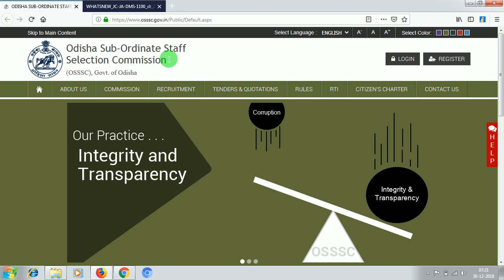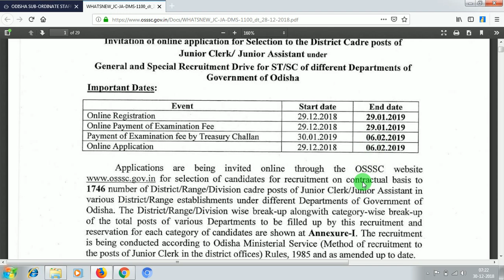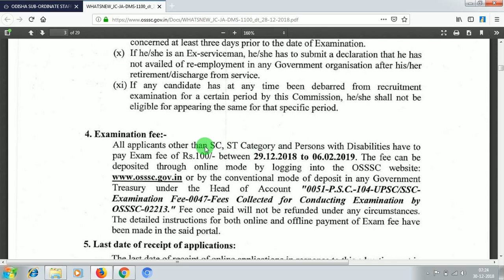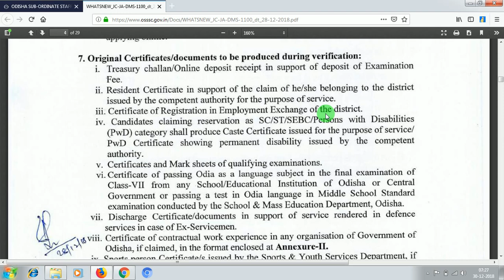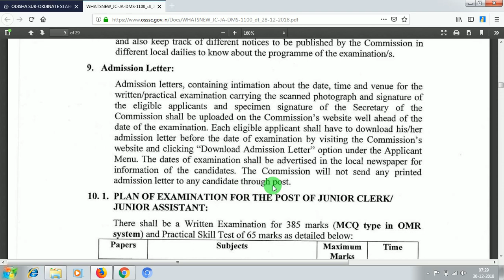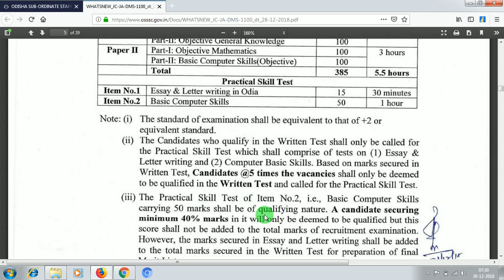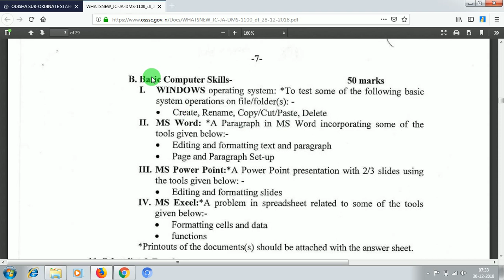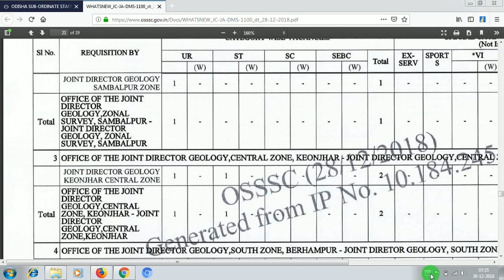Job in OSSSC Odisha,For Own District 2019 | Salary - 20,000/- | Post - 1746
Job in OSSSC Odisha For Junior Clerk 2019 | Salary - 20,000/- | Post - 1746

Thanks all students for watching